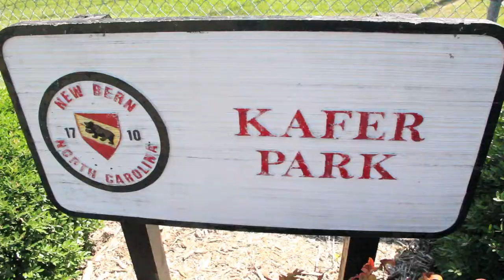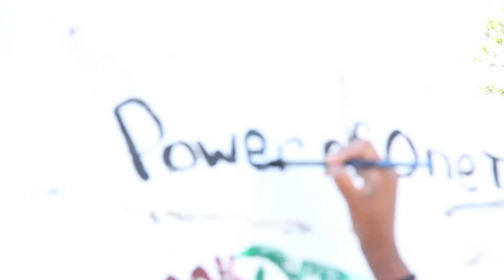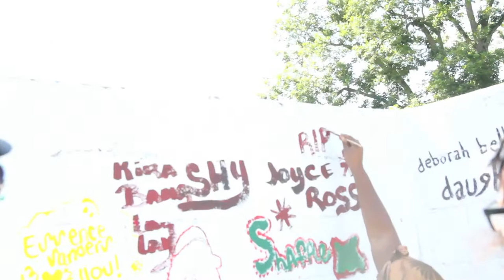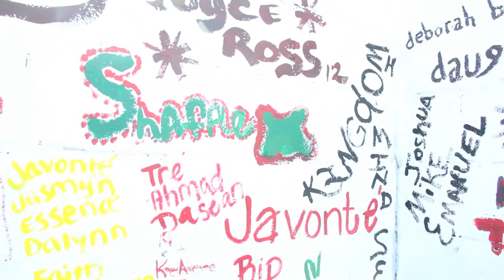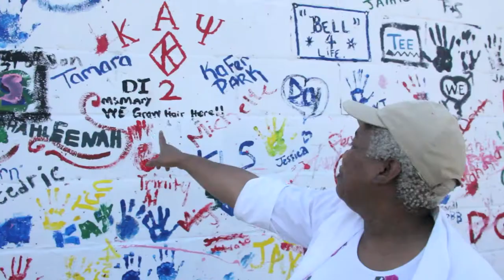ColorFest 2012 by Derrick Bryant (NDO FiLMz)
ColorFest 2012 - is an annual community event started 3 years ago in New Bern NC created by Derrick Bryant.  ColorFest involves the community (mainly the children) coming out to Kafer's Park to repaint the park's wall, as well as come together as a community with free food, games and music. and for video production contact or email